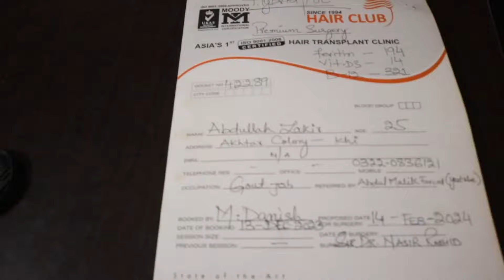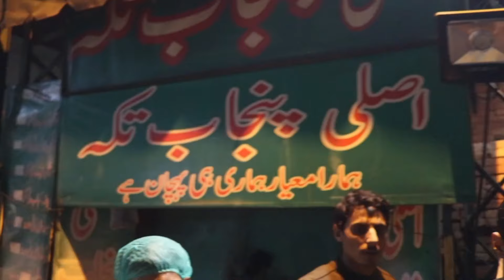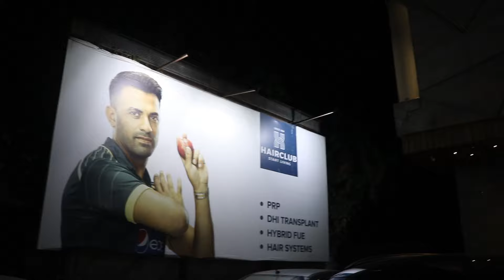I Met with Dr.Muhammad Nasir Rashid | BEST HAIR TRANSPLANT DOCTOR IN PAKISTAN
Number 1 Hair Transplant Doctor in Pakistan

Are you looking for an effective hair restoration solution? Look no further now! finally your research has come to an end because here you found the best hair transplant surgeon in Pakistan whose name is Dr. Muhammad Nasir Rashid @HairClubInternational . Discover why he is the best one? Many celebrities such as Wahab Riaz, Mohammad Hafeez, Wasim Akram, Nabeel from Bulbulay, Noman Ijaz, Mustafa Zahid and many other public figures got their hair transplant surgery done by Dr. Nasir Rashid and after that they got amazing transformation from their severe hair loss to a full head of hair via hybrid (FUE+FUT), FUE and DHI technology by Dr. Nasir Rashid

Best Hair Transplant in Pakistan
Best Hair Transplant Surgeon Dr. Muhammad Nasir Rashid